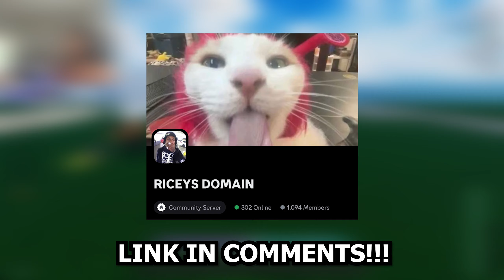THE BEST SOUL REAPER KENDO BUILD IN TYPE SOUL